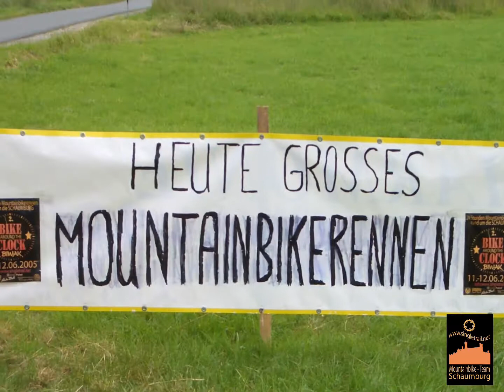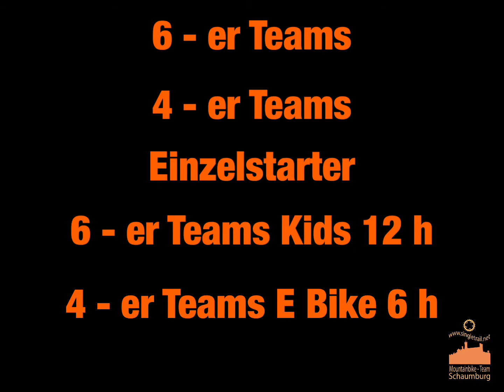Bike around the Clock in drei Minuten